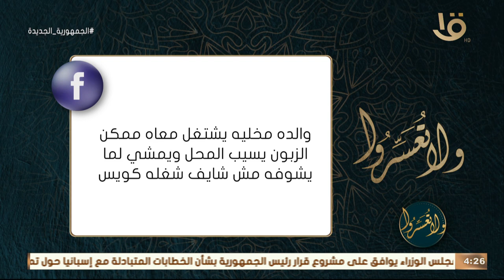ولا تعسروا | ابني مدمن لعب على التليفون.. د. عمرو الورداني يوجه بالنصح والإرشاد